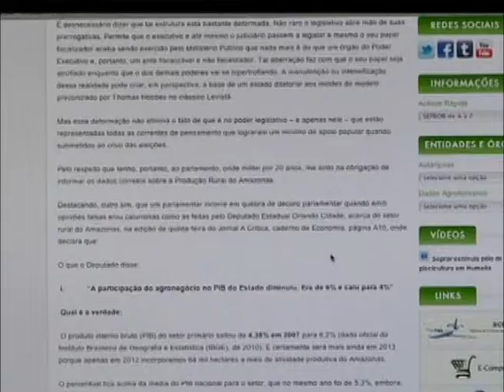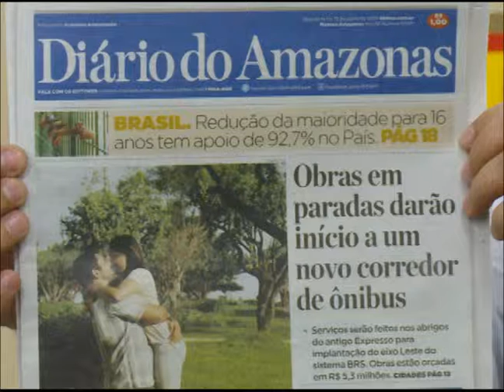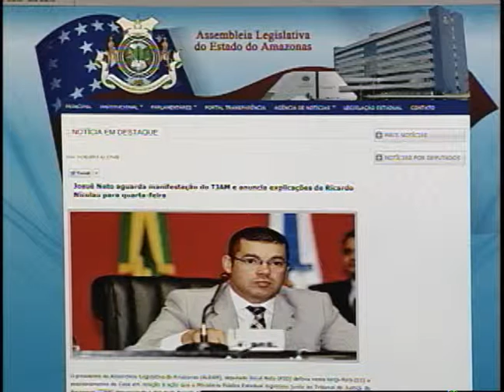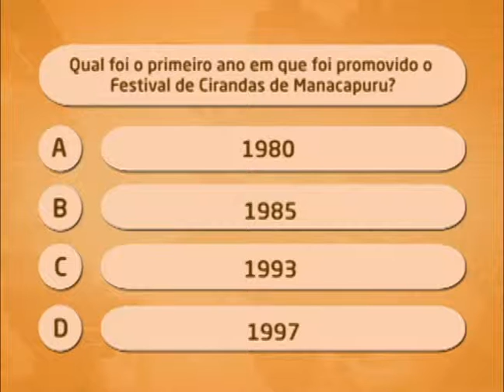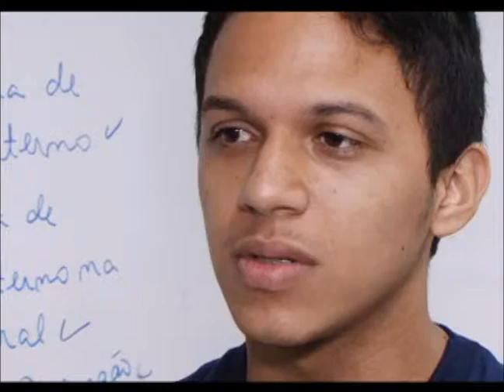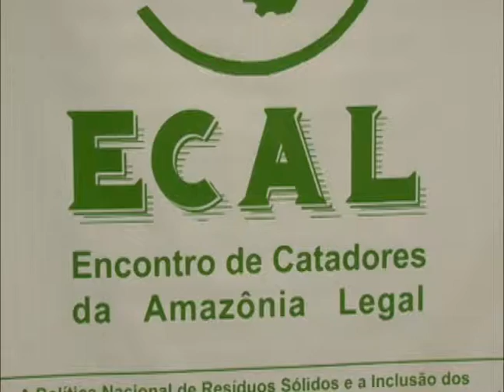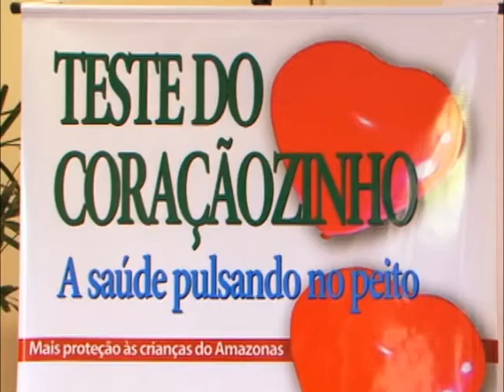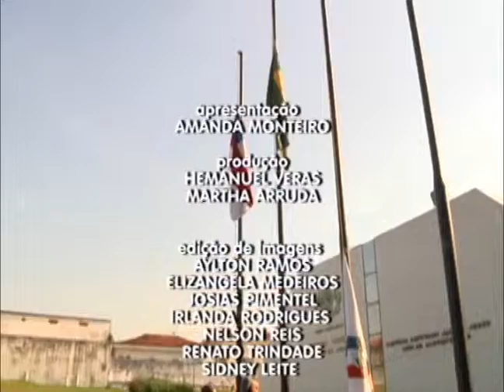TELEJORNAL BOM DIA - 12 DE JUNHO DE 2013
Telejornal matutino com as principais notícias da Assembleia Legislativa do Amazonas. De segunda a sexta, às 08h30, com a apresentação da jornalista Amanda Monteiro.